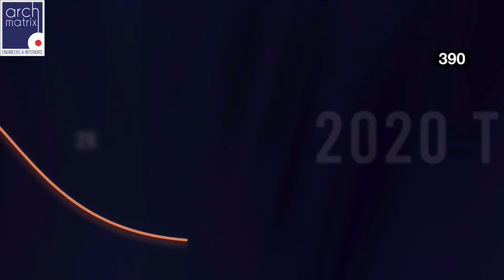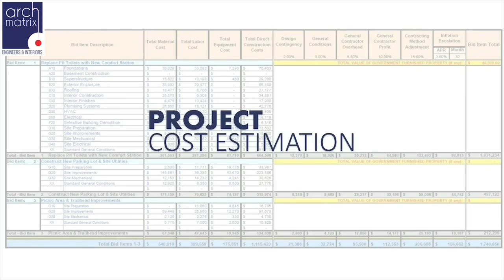arch matrix Presentation